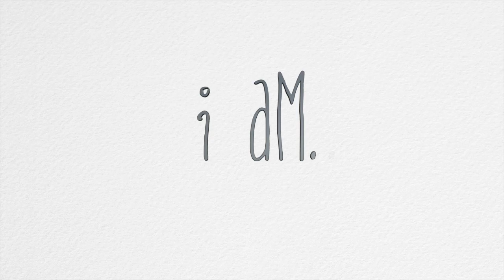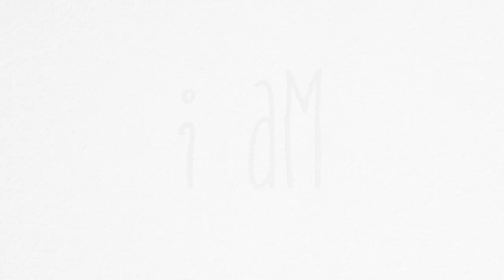Shireenah Ingram - I Am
"I Am" is...well ME! Shireenah Ingram, its a welcome to my YouTube Channel 'Shibs TV' I'm an Actress, Presenter and Songwriter and Shibs TV will be a platform for all my creative passions displayed through combined collaboration of discussion, music, and the dramatised life I live. Enjoy the song as an uplifting and empowering introduction to me and my channel because what I am is what